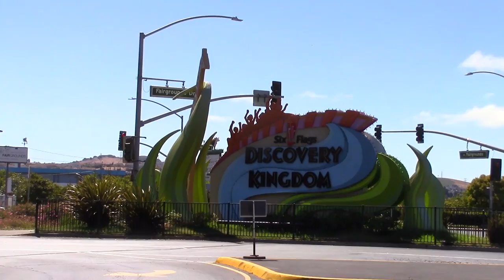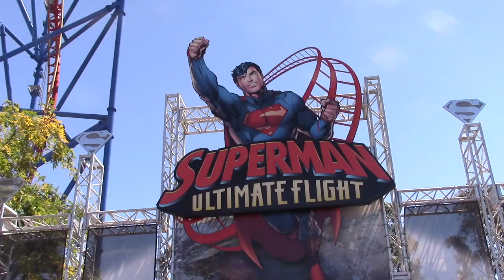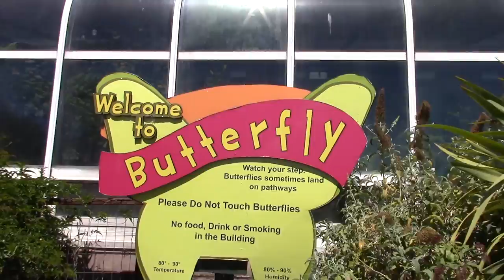Six Flags Discovery Kingdom Review Vallejo California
This marine life and amusement park offer a variety of attractions for groups of all ages, yet it still feels like a Six Flags attempt at a Busch Gardens or SeaWorld park. Does this help or take away from what Discovery Kingdom has to offer? This is my full review, as of my visit in June of 2016!